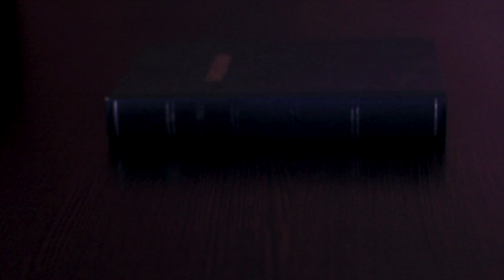10 DÍAS DE ORACIÓN - PRIORIDADES DE LA FE - PRACTICAR UNA ACTITUD DE GRATITUD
PRIORIDADES DE LA FE 🕯

Es momento de dedicar nuestra vida a Dios, una oportunidad para reconocerlo en todo sentido, en estos DiezDíasDeOración 🛐.

Hoy junto a tu programa BuenosDíasUR y nuestra oradora invitada Silvia Patricia Medina meditaremos en el tema: PRACTICAR UNA ACTITUD DE GRATITUD ☺️.